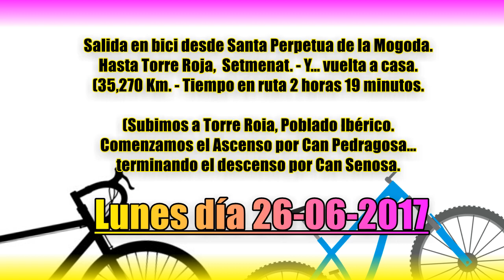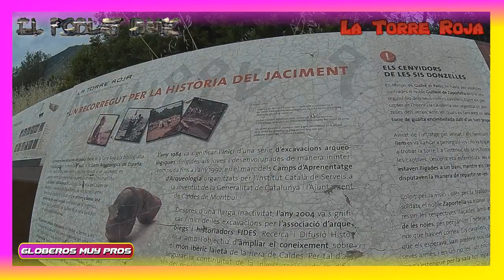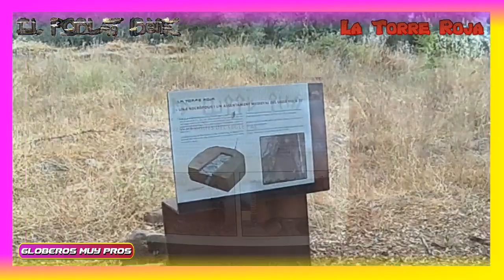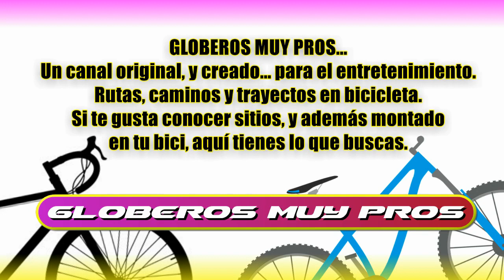Subida en bicicleta a la Torre Roja, Poblat ibèric, Can Pedragosa, Can Senosa, Salt del Corró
Subida en bicicleta a la Torre Roja, Poblat ibèric, Can Pedragosa, Can Senosa, Salt del Corró, Guanta.

Hoy en Globeros muy pros te enseñamos virtualmente, una ruta que nos lleva a la Torre Roja, y visitaremos el poblado ibérico que se encuentra entre las montañas, localizadas entre las poblaciones de Sentmenat y Caldes de Montbui.

La Torre Roja i el poblat ibèric. (Sentmenat - Vallès Occidental)
(Ruta a la Torre Roja desde Santa Perpetua).

35,370 km.

Tiempo en ruta 2 horas 19 minutos.

Un recorrido que empezamos como punto de partida en Santa Perpetua de Mogoda... pasando entre las poblaciones de: (Palau de Plegamans, Caldes de Montbui y enlazando con Setmenat del Vallés).

Puig fortificat el nom antic del qual, al segle XIV, era Puig Castellar.
El nom de Torre Roja apareix per primera vegada el S. XVI.
El puig està dividit per la línia de terme entre Sentmenat i Caldes.
Dalt el pla que forma aquest puig s'hi troben les restes d'un poblat ibèric.

A la part més septentrional del pla, just al tall del vessant de la falda de la muntanya, hi ha les restes d’una torre circular medieval de les anomenades “de guaita”.

L'obra que configura la base d’aquesta torre té, a la part de llevant, un tros de paret fet amb la tècnica de “l'opus spicatum” (col·locació de les pedres en forma d’espiga o d’espina de peix).

El jaciment de Caldes i Sentmenat va ser una de les ciutats ibèriques més importants del Vallès.

L'assentament, poblat des del segle VI a.C. es va mantenir fins a finals del segle I a.C., mig segle més que la majoria de poblats ibers de Catalunya.

Al jaciment s'observen clarament dues fases: l'ibera, compresa entre els segles VI i III a.C., i l'ibero-romana (segles II i I a.C.)
L'arqueòleg calderí Llogari Sala i Sala, a mitjan segle XX, va voler excavar el turó.

Va ser al 1984, però, quan es van iniciar una sèrie d'excavacions, que no es van interrompre fins l'any 1992, i que van posar de manifest el gran potencial arqueològic del jaciment.
No obstant això, les excavacions van estar aturades durant 12 anys.

L'any 2004, l'associació FIDES, Recerca i Difusió Històrica, en col·laboració amb el museu Thermalia, l'Ajuntament de Caldes de Montbui, reiniciaren les excavacions, que han permès ampliar el coneixement del procés de romanització dels íbers.

Como se puede observar en el vídeo, subimos con 2 magnificas bicicletas de montaña btwin rockrider 520 de  27,5".

- Piñones traseros de 32-11, - Delanteros de 22-32-42
Te animamos a que pruebes... esta ruta.

Sitios de interés a visitar en la ruta.

Saltant de Guanta.

Durant els mesos de pluja apareix als peus del Castell de Guanta un espectacular saltant d'aigua.
Lloc de peregrinatge per molts senderistes, molt a prop del saltant hi ha la cova de la princesa i les coves del comte.

Camins.

Els diferents camins que ens porten al Castell de Guanta ens fan gaudir de la natura, la muntanya i els animals.
Ja sigui des del nucli urbà de Sentmenat, des de Caldes de Montbuï, Castellar del Vallès, Sant Llorenç de Savall, Sant Sebastià de Montmajor, o des del Farell, trobarem sempre un camí més ample o més estret per arribar a Guanta.

Entorn.

Tenim la muntanya, el castell, el saltant, el bosc... però també tenim molt aprop paratges espectaculars com la Font de la Fagina i el saltant de la Fagina, Font de Bou, la masia de Can Montllor, el poblat ibèric i la Torre Roja entre d'altres.

Castell de guanta, Castillo de Guanta, Caminos de bici en Guanta, Rutas de bici en Guanta, Trialeras de bici en Guanta, Senderos de bici en Guanta, Caminos de bicicleta en Guanta, Rutas de bicicleta en Guanta, Trialeras de bicicleta en Guanta, Senderos de bicicleta en Guanta, Guanta por Sentmenat, Pujada a Guanta, Baixada a Guanta, Subida a Torre Roja, Puig de la Creu, Castellar del Vallès, Guanta en bicicleta, Sierra de Palau, Font d'en Fargues, el salto del Corró, castillo de Guanta, Can Montllor, Can Padró